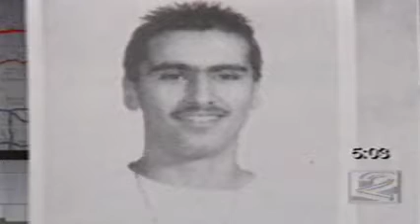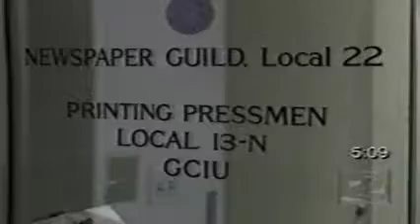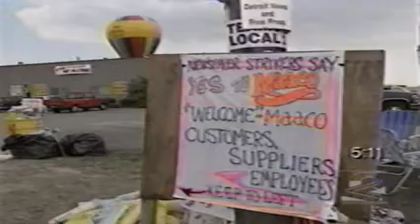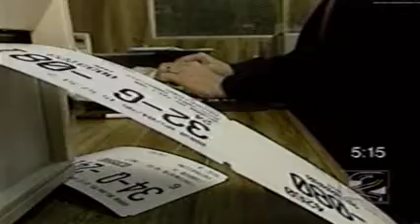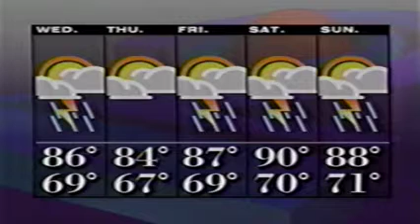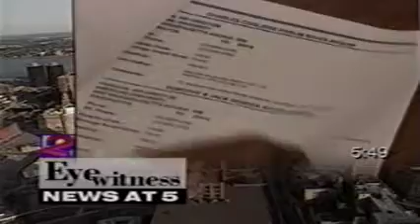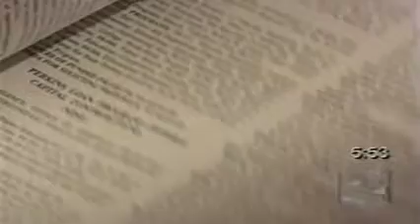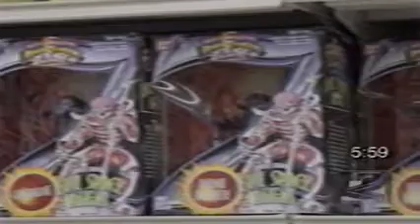WJBK: TV2 Eyewitness News 5pm---1995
Eyewitness News at 5pm w/ Late Rich Fisher and Huel Perkins.